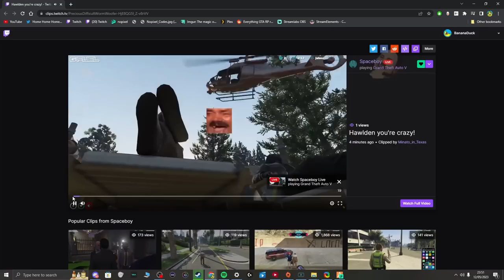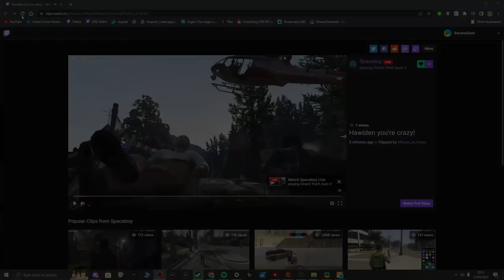HOLDEN MADDOX in HELICOPTER HELICOPTER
00:00 Intro
01:15 That was easy
03:23 Oh look, a helicopter
06:52 Wishful thinking
07:18 Here we go
09:07 Where are we?
10:04 I didn't mean to
11:54 Yes
13:41 Oswaldo
15:03 Already has gun, idiot
15:45 Holden's causing madness
19:14 Don't startle me!
20:31 Airstrip, let's go
22:05 Sniper!
24:18 Commando Strike
25:54 What's wrong with you?
29:33 Why would you do this?
31:22 First Bike
32:49 Oswaldo is what?
34:47 Second Bike
35:10 Sniff this
35:49 I am help

Stream from 12May23
Thumbnail by: repl4cement